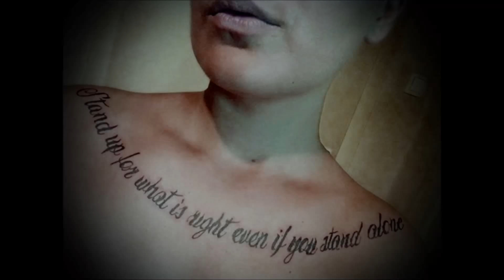SRBIJA TATTOO WORK.....WORD..LETTERS....